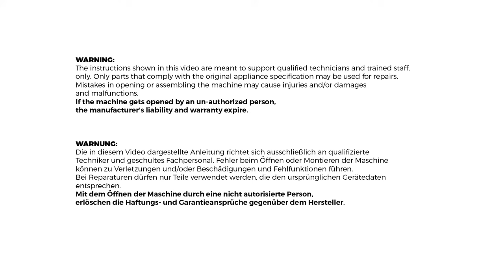Mahlkönig GUATEMALA | Grinder Cleaning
Thurgauerstrasse 80,
CH-8050 Zürich
Switzerland